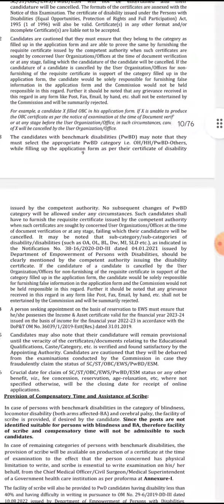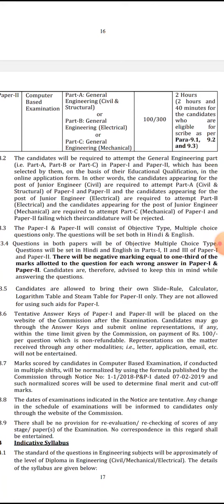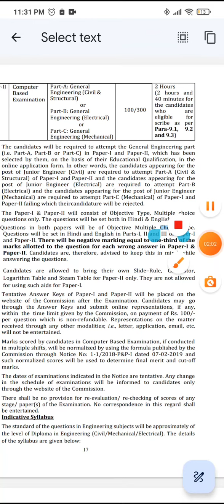SSC JE 2023 NOTIFICATION OUT AND EXAM PATTERN CHANGE